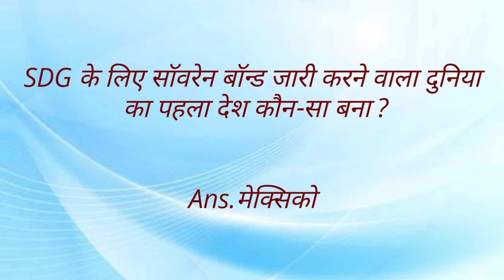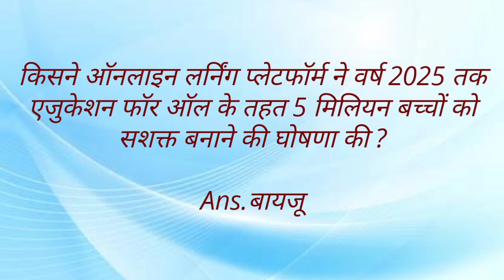Current Affairs today in Hindi 19 September 2020,,DailyDose of Current Affairs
Daily Current Affairs English for SSC , BANK , RAILWAY and UPSC related to All other Competitive Exam, DailyDose of Current Affairs,

All Competitive Exam Related Questions are Coming Soon